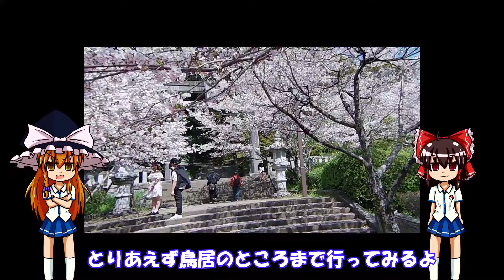桜の開花状況2021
2021/3/26-27 1泊2日で日田の萩尾公園キャンプ場へキャンプツーリングに行ってきました。1日目は菊池市の孔子公園、菊池神社、菊池公園で花見をして日田市の大山ダムへ。ここで進撃の巨人のエレン、ミカサ、アルミンの銅像を見て、その後日田駅でリヴァイ兵長の銅像を見てきました。進撃の巨人の諫山先生が日田の大山町出身とのことで大山ダムを巨人から人類を守っていた巨大な壁に見立ててダムを見上げるエレン、ミカサ、アルミンの銅像を建てられたそうです。また日田駅にはリヴァイ兵長の銅像や諫山先生のサイン色紙、立て看板などが展示されていました。また、萩尾公園ではキャンプ客は一人だけだったので公園の夜桜を独り占めして楽しめました。そして二日目は天ケ瀬温泉で解放感抜群の川湯（混浴露天風呂）を満喫してきました。